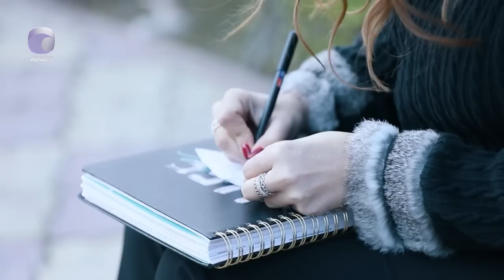Bağ Havası - Türkan Vəlizadə, Rəvan Qarayev, Şəbnəm Qəhrəmanova 05.02.2023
Qonaqlar: Türkan Vəlizadə, Rəvan Qarayev, Şəbnəm Qəhrəmanova